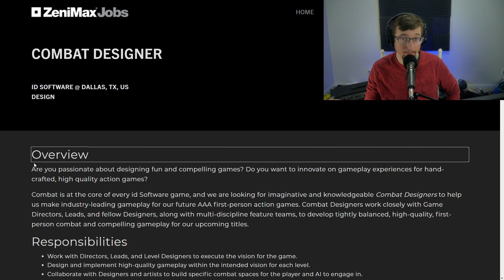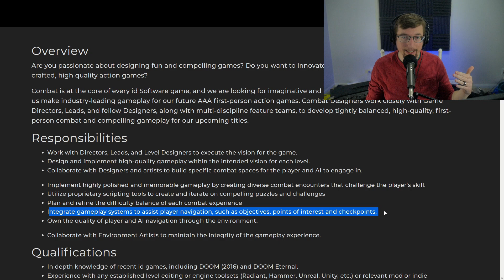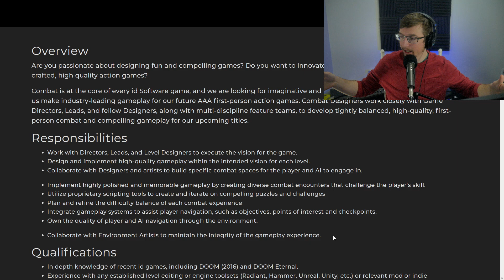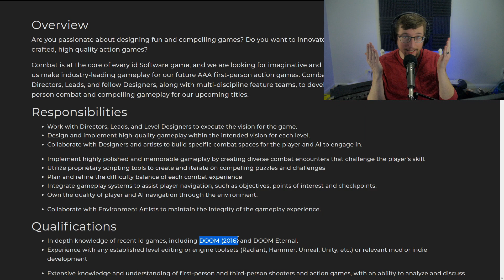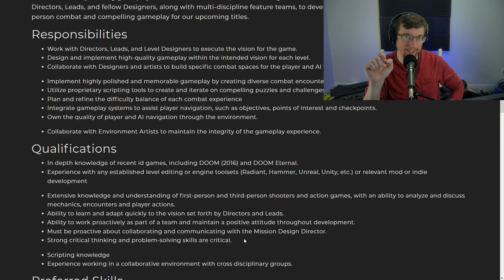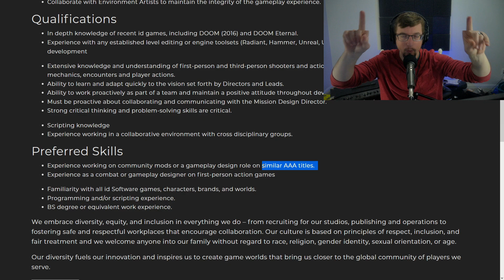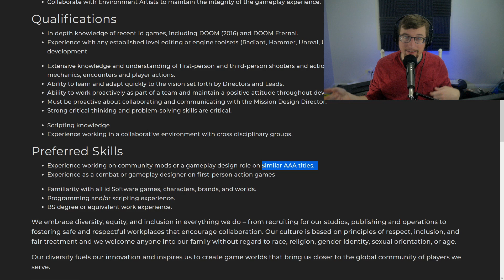Is a New DOOM Game Coming?! Here's Why.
Id Software could be making a new DOOM game! They're hiring a combat designer!
DOOM Eternal and DOOM 2016 seem to be at the forefront, though some say it will be Quake. What about influence of other Id Software games like Rage 2 (though they did the combat, not all of it).

0:00 / A New Combat Designer!
2:09 / They Need to KNOW DOOM Eternal?
3:59 / … Third Person Games?
5:27 / Official mod support?!

Thanks!